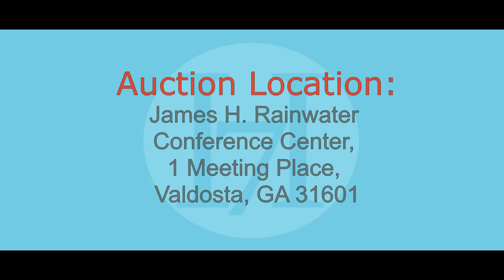HG20013 video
3 Large Land Tracts